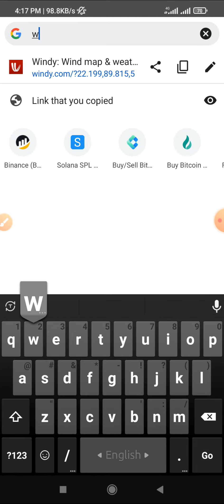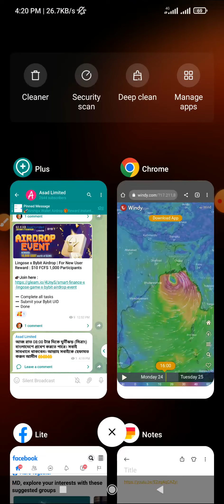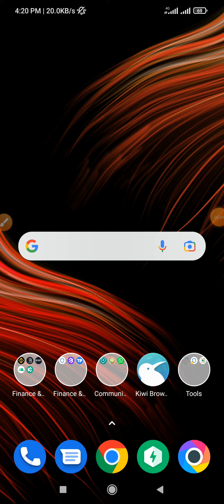Cyclone Sitrang Live Tracking Asadlimited || ঘুর্নিঝড় সিত্রাং সরাসরি ট্রাকিং ।। Asadlimited